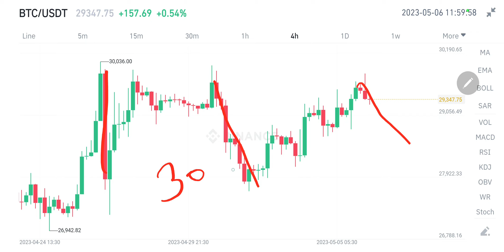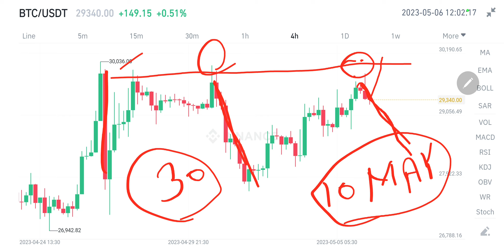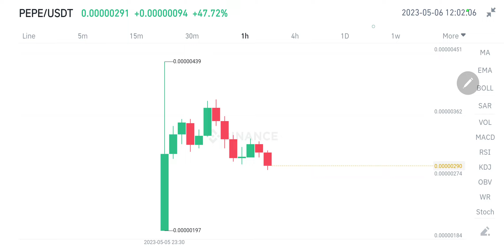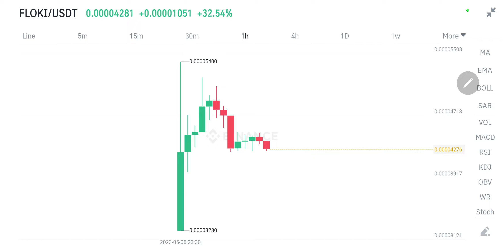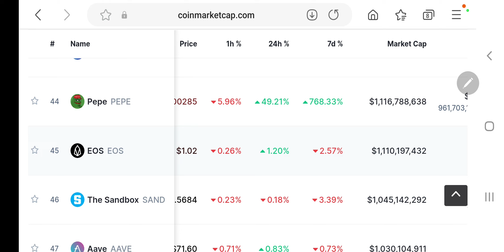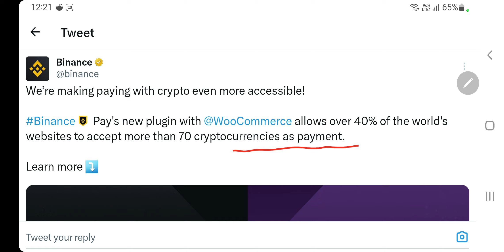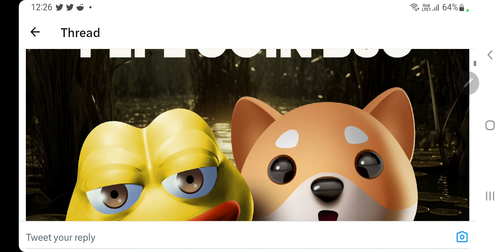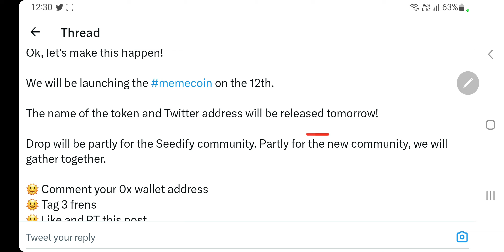New Meme Coin Launch | Bitcoin Game | Baby Dogecoin Binance Listing Soon | Pepe Rank 44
Hey Everyone

My Equipments

2nd Lens